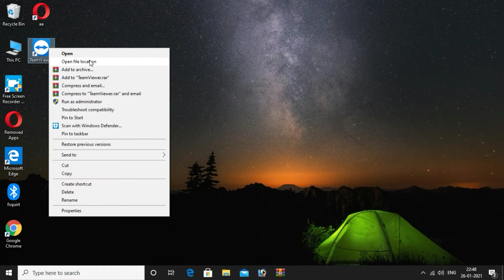How To Find Any Software File Path in Windows 10 | Computer Tricks 2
How To Find Any Software File Path in Windows 10

Welcome to Tech YouTube Channel - Telugu TechNow. This Channel Posted New Tech videos & Technology Related Videos | Tech Tips | Mobile Reviews and More Technical Videos, All Videos in HD Quality.